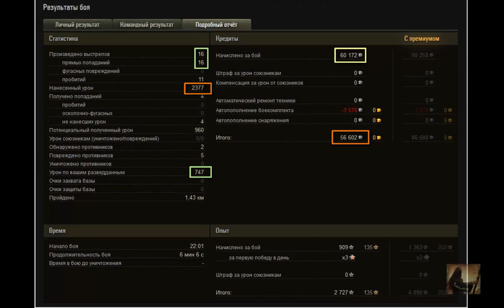"Битва премов" - Суперпершинг против Ягтигра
Как разобрать "Ягтигра 8,8см" обычными ббшками? Об этом и не только в данном видео.